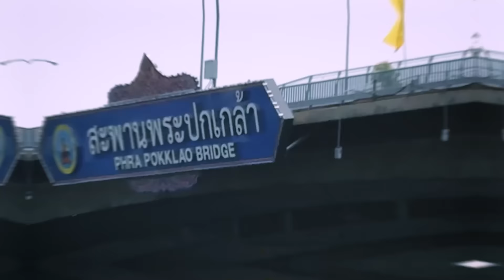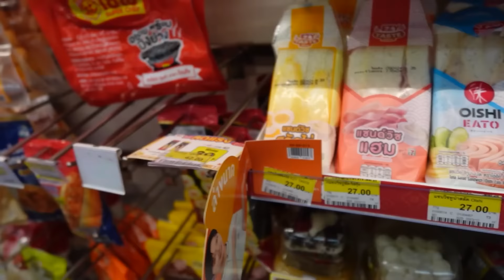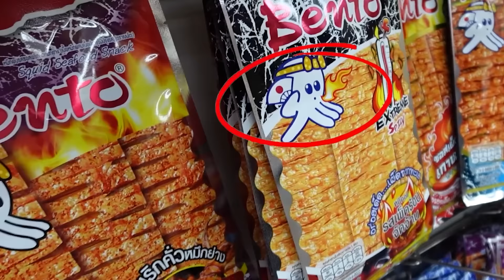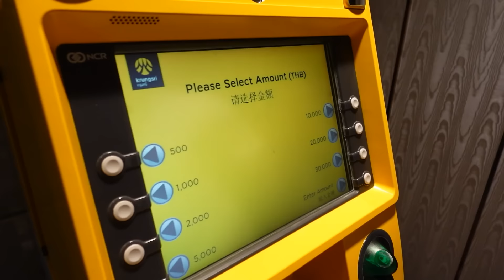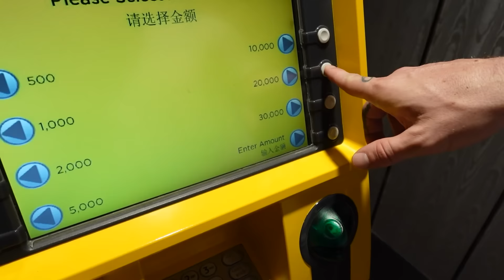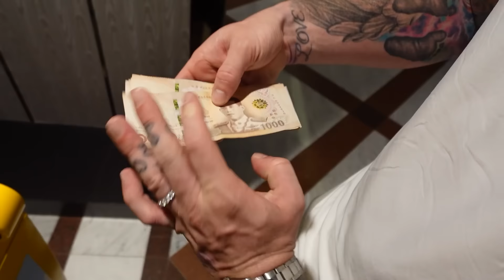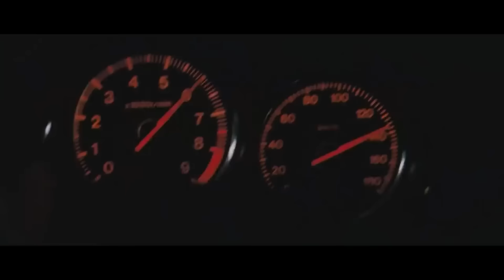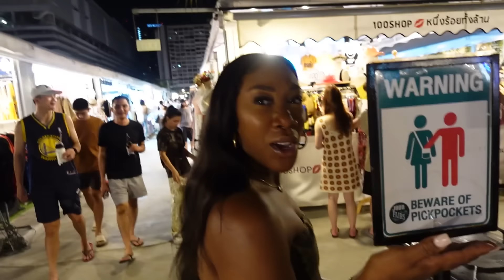HOW DID THIS HAPPEN IN THAILAND?